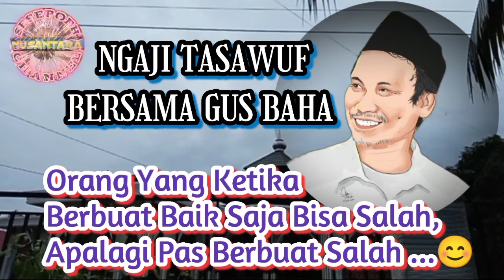NGAJI TASAWUF BERSAMA GUS BAHA || ORANG YANG KETIKA BERBUAT BAIK SAJA BISA SALAH APALAGI PAS SALAH 😂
Ngaji tasawuf bersama Gus Baha || orang yang ketika berbuat baik saja bisa salah apalagi pas berbuat salah.